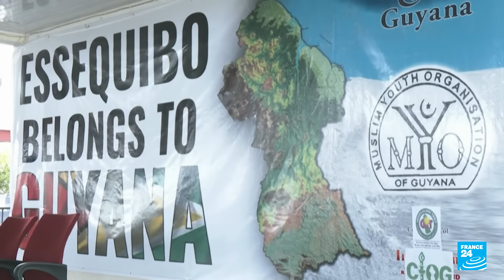Noticias del 2023/12/07 00h00 • FRANCE 24 Español